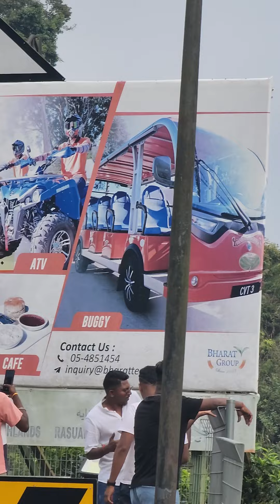Semakin meriah di sini,Cameron Highlands